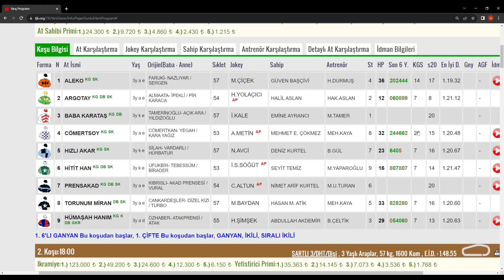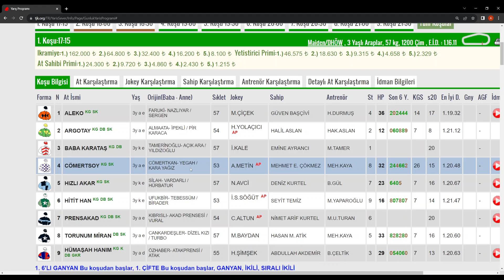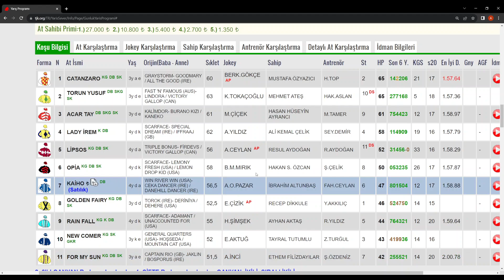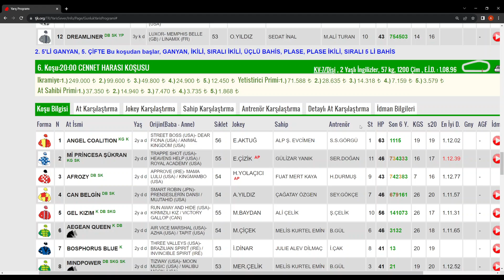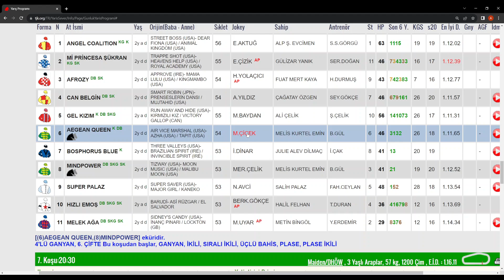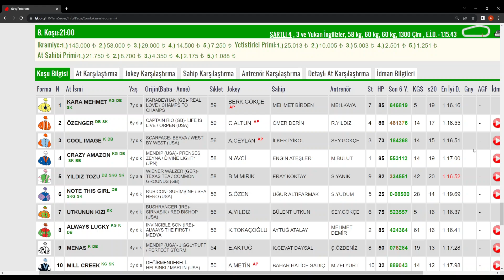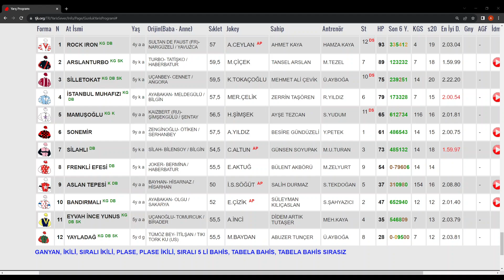09 KASIM 2023 PERŞEMBE İZMİR AT YARIŞI TAHMİNLERİ İZMİR GANYAN TAHMİNLERİ İZMİR ALTILI TAHMİNLERİ